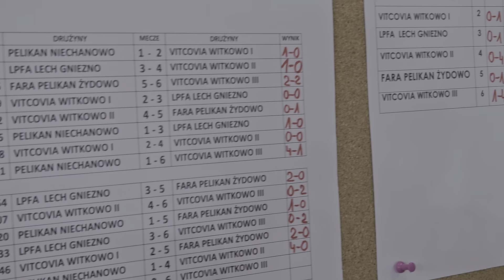Trampkarz 1miejsce TURNIEJ im Walentego OLCZAKA Pelikan Niechanowo - GKS Victowia 3 + ceremonia...